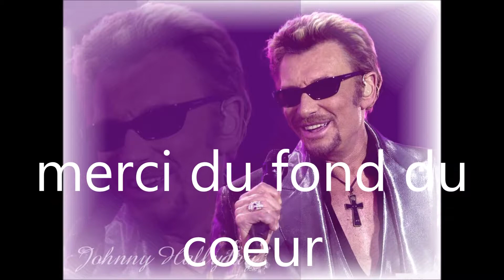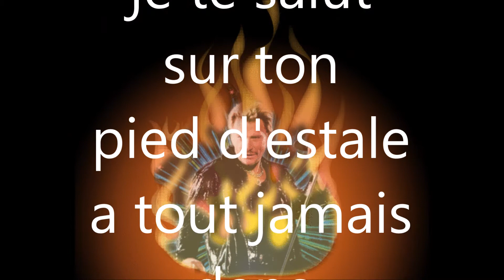souvenir Johnny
montage fond ecran de Johnny réalisé par moi même